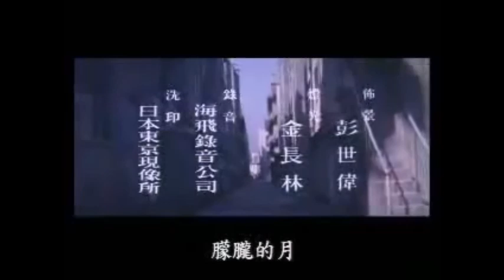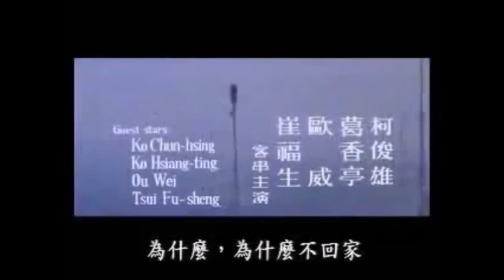Remembering Singapore【獅城舊事】台灣電影《今天不回家》1969年在本地上映 故事描迷途少女甄珍與外遇先生武家麒 逃脫家庭的原因 十分有教育性 姚蘇蓉演唱的主題曲 更是紅遍大街小巷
There are copyrighted music used in the film, which is really compelling If you use modern free youtube music Has lost its original historical significance Please forgive me all the copyright owner 影片裡用了有版權音樂 實在是逼不得已 如果用現代免費youtube音樂 根本就失去了原有的歷史意義 敬請版權主人包容